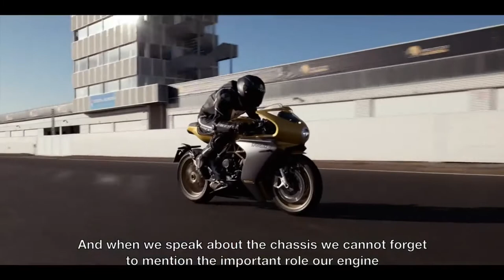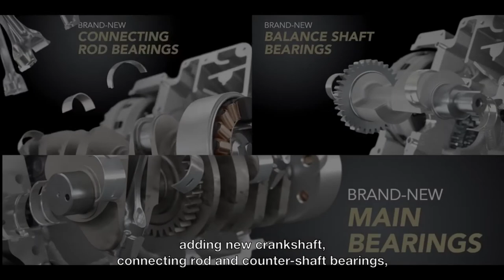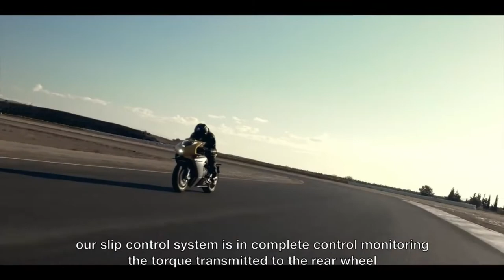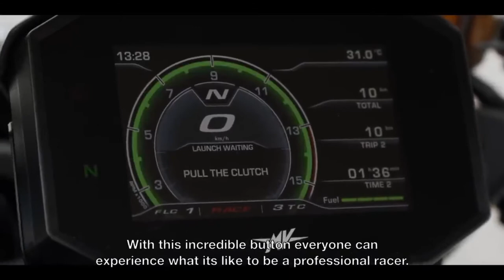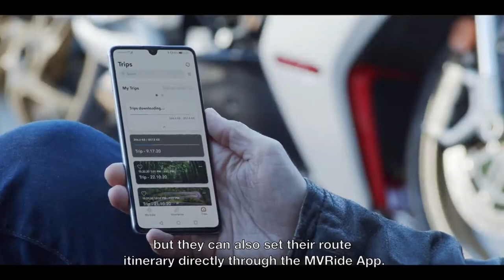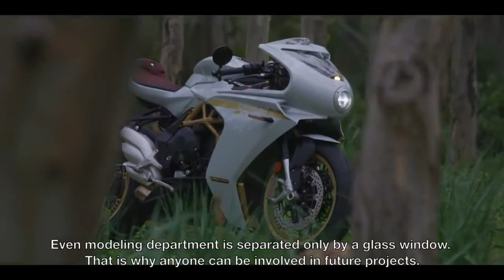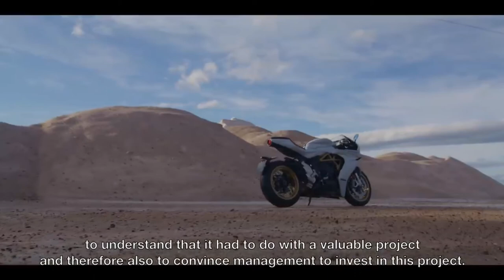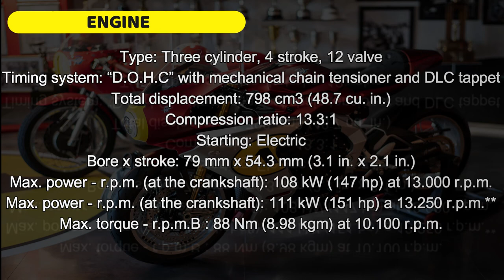MV AGUSTA SUPERVELOCE AGO Detailed video and Specification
About Video:
MV AGUSTA SUPERVELOCE AGO is a new motorbike launched by MV AGUSTA. Watch the video to know more about MV AGUSTA SUPERVELOCE AGO specification and MV AGUSTA SUPERVELOCE AGO launch event.